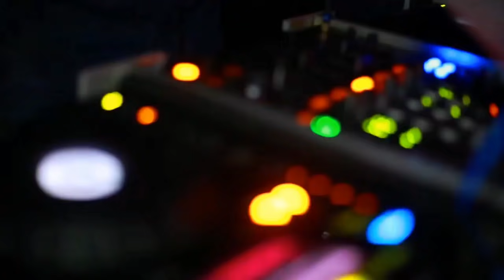पेरू के बारे कुछ अद्भुत बातें